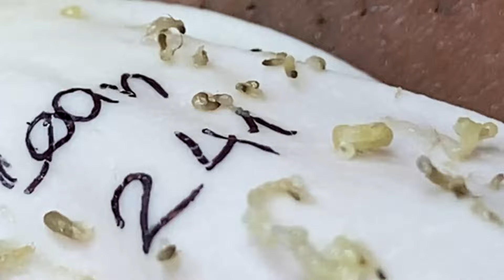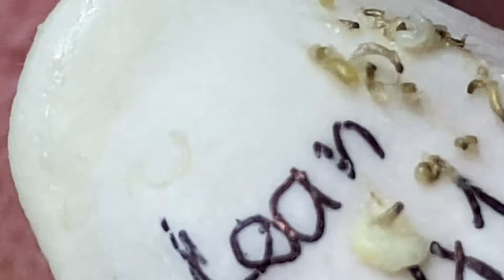𝐈𝐭 𝐈𝐬 𝐁𝐞𝐭𝐭𝐞𝐫 𝐓𝐨 𝐋𝐨𝐨𝐤 𝐆𝐨𝐨𝐝 𝐖𝐢𝐭𝐡 𝐒𝐃𝐒 𝐕𝐢𝐝𝐞𝐨𝐬 #1062